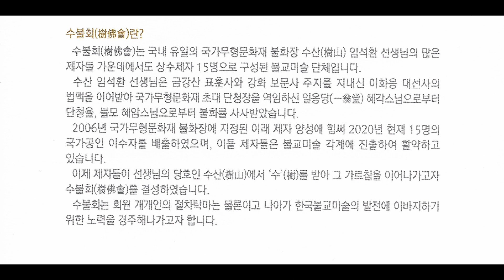2021년 화엄사성보박물관 수불회(樹佛會) 초대전 (2021년 6월 10일)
2021년 화엄사성보박물관
수불회(樹佛會) 초대전